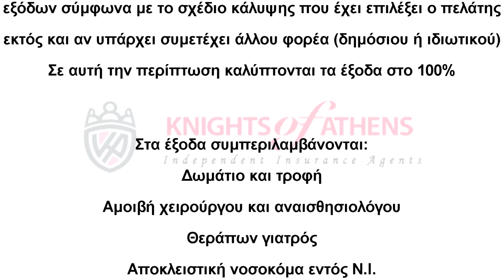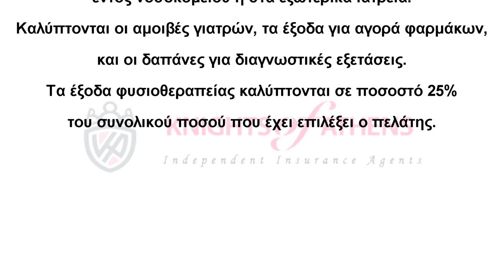ΝΟΣΟΚΟΜΕΙΑΚΗ ΠΕΡΙΘΑΛΨΗ ΑΠΟ ΑΤΥΧΗΜΑ Η ΑΣΘΕΝΕΙΑ ΓΙΑ ΜΑΘΗΤΗ